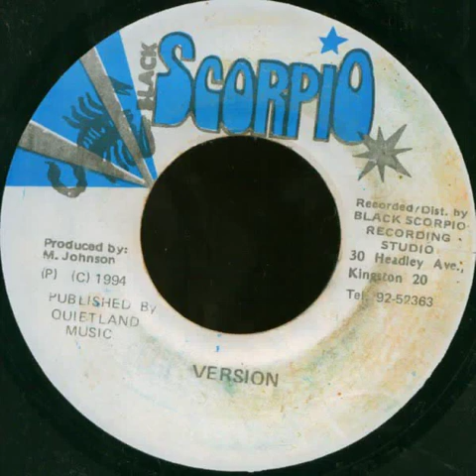Gibralta Riddim 1994(Black Scorpio) Mix By Dj.GASI 💣💣